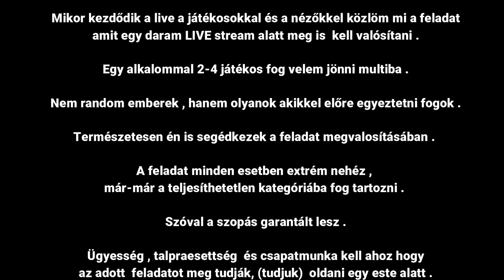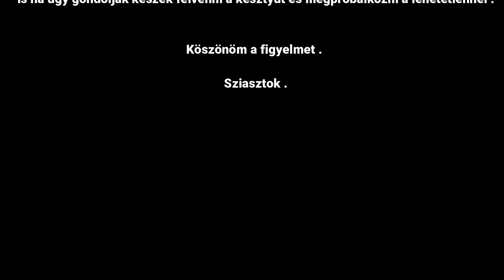FS 19 EXTRÉM KIHÍVÁSOK (fontos)